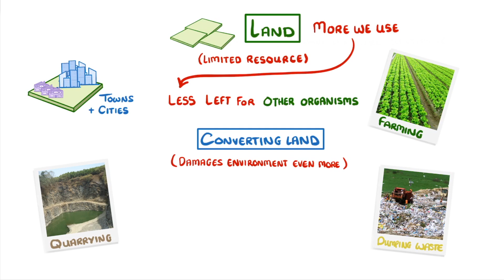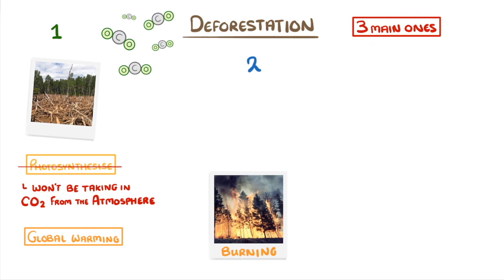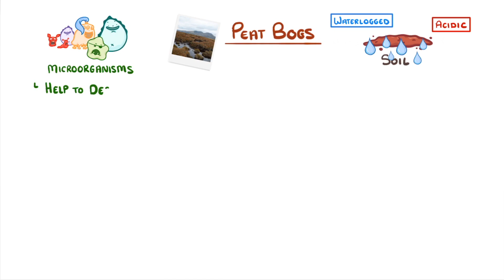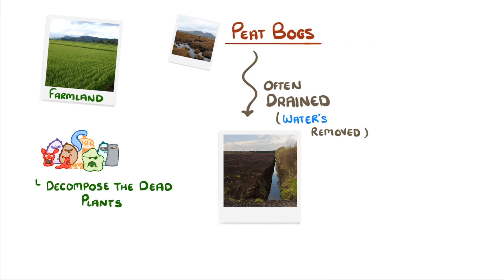GCSE Biology - Land Use - Deforestation & Peat Bogs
In this video we explore how destroying forests and peat bogs affects the environment and the consequences it has for biodiversity.